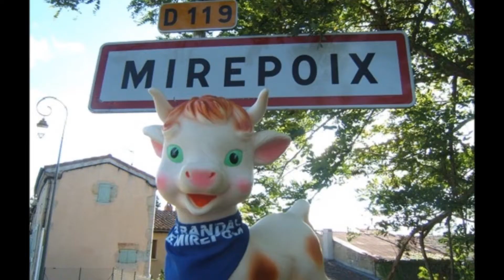Los Calendos au Festival des Bandas de Mirepoix 2013 "Tonton"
"Tonton" interprétée par Los Calendos la Fanfare à terroirs de Toulouse (31 Haute-Garonne) au Festival des Bandas de Mirepoix 2013.